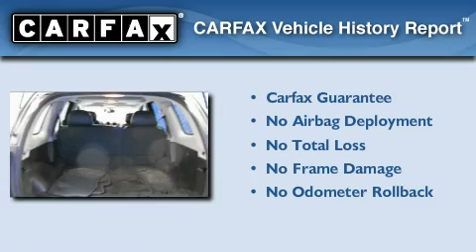2007 GMC Envoy Certified Indiannapolis IN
We've been honored to serve the Indiannapolis IN area, we promise that your experience at our dealership will exceed your expectations!

 Year: 2007
 Make: GMC
 Model: Envoy
 Engine: Straight 6 Cylinder
 Trans.: automatic
 Exterior: Silver
 Miles: 57,693
 Interior: Light Gray
 Stock:

 Hubler Chevrolet Inc.

 8220 South U.S. 31
 Indiannapolis, IN 46227

 Pre-Owned 2007 GMC Envoy Indiannapolis IN